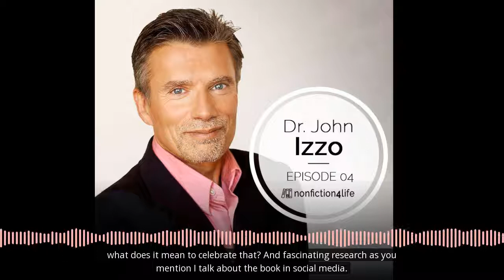N4L Tidbit #4 : Dr. John Izzo - "The Five Thieves of Happiness"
Dr. Izzo identifies not what we need to do to become happy but what we must do to stay happy. How we participate in social media determines if it contributes to or threatens to rob us of our happiness.